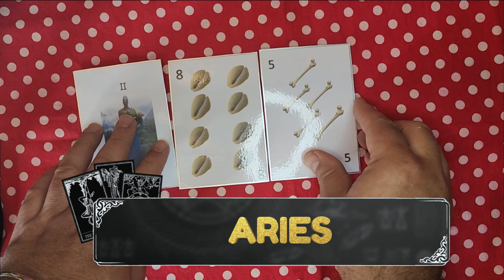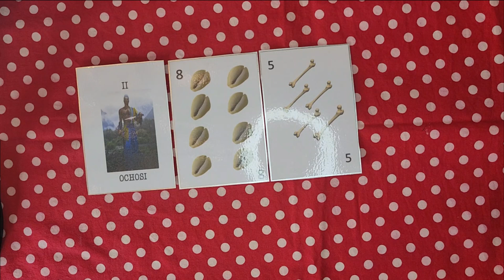Tarot de los Orishas Aries Abril 2023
Mi tienda de productos religiosos: